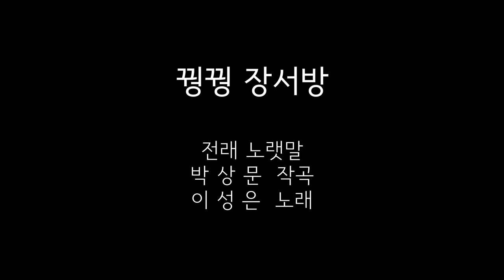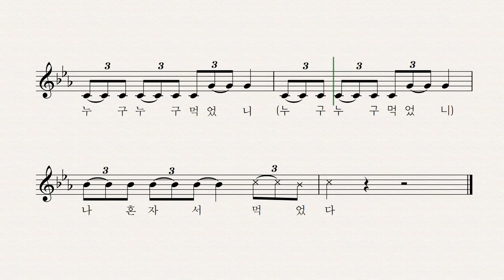꿩꿩 장서방 - 전래노랫말 박상문 작곡 이성은 노래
꿩꿩 장서방 자네 집이 어딨니
저 산너머 잔솔밭이 내 집일세

꿩꿩 장서방 무엇 먹고 살았니
김치국 끓여 밥말아 먹고 살았다

무슨 김치 먹었니
열무 김치 먹었다

누구 누구 먹었니
나 혼자서 먹었다